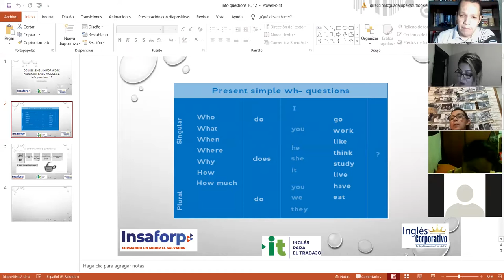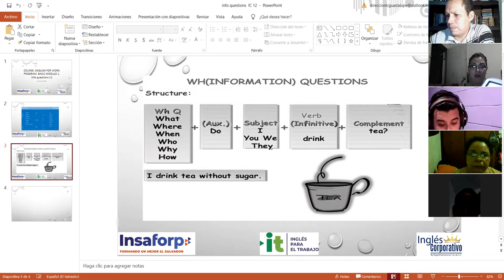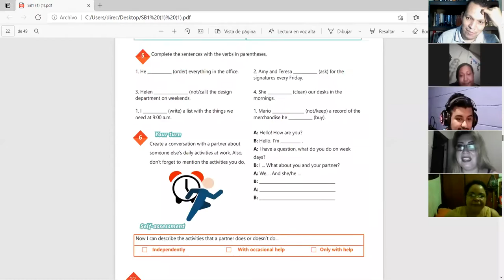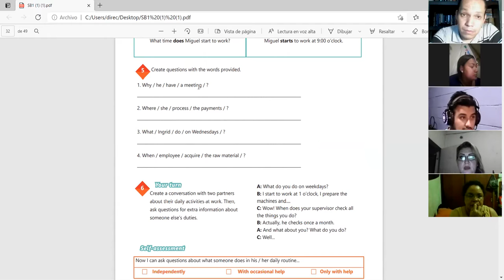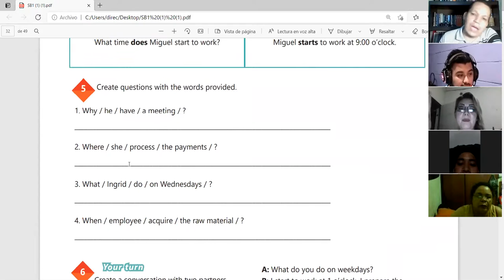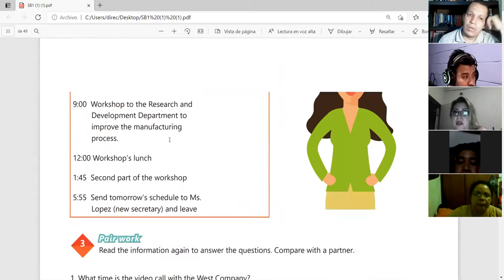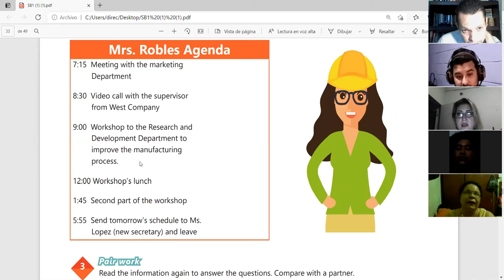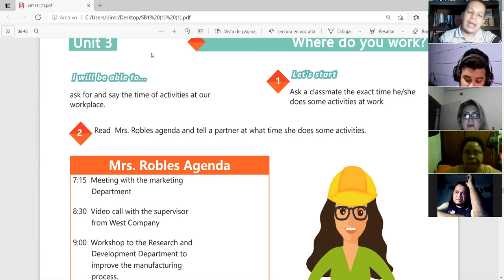Ingles Corporativo-Videoconferencia #12 How to use simple present information questions.